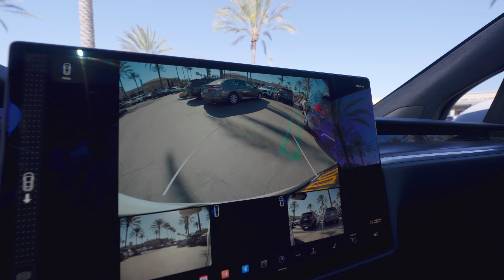我非常清楚自己视频不火的原因 | VLOG²º²²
但我拒绝做出改变。就这样静静记录、悠悠陪伴。